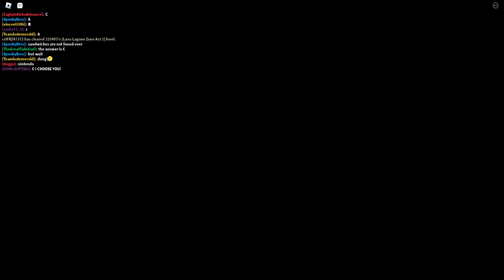Classic Sonic Simulator V11.1 (Lagoon Tempest Zone Act 1) by:@CSS-Sonic_Forever